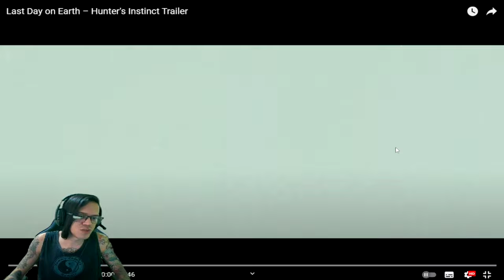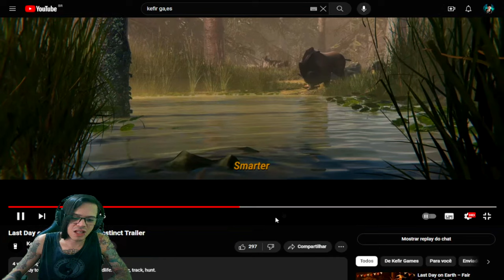●SAIU TRAILER ATUALIZAÇÃO Instinto de CAÇADOR/Hunter's Instinct 👁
▬▬▬▬▬▬▬▬▬▬▬ஜ۩۞۩ஜ▬▬▬▬▬▬▬▬▬▬▬▬▬

Deixe o Like - 00:00
SE INSCREVA E DEIXE O LIKE  - 12:00